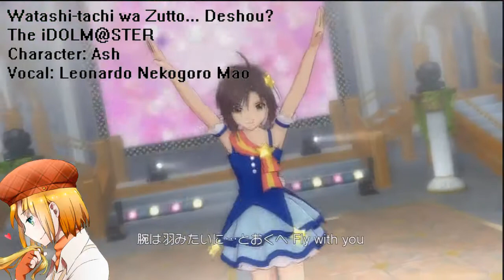[HM:ToTC] Watashi wa Zutto... Deshou? -English- [Ash]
I FEEL LONELY AS I WAS IN ONLY 2 LEGIT VIDEOS. SO HERE. SOMETHING IN ENGLISH.
ITS TERRIBLE BECAUSE I'M DRUNK. HURR.

Credits:

Composer: Hiroto Sasaki
Lyrics: Aki Hata

Vocals: Leonardo Nekogoro Mao
Mixing: E-Man Diddy
Lyrics by: Leonardo Nekogoro Mao